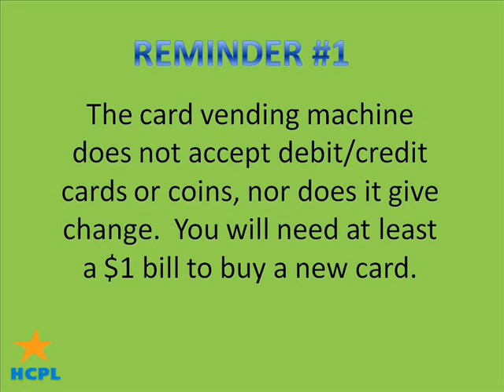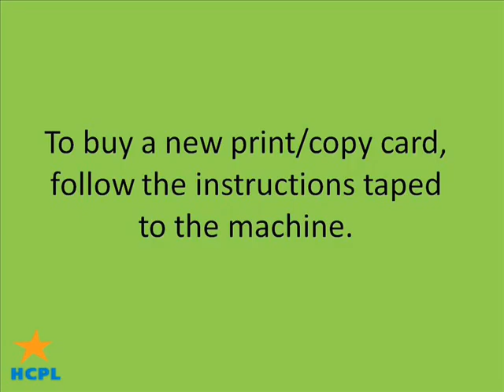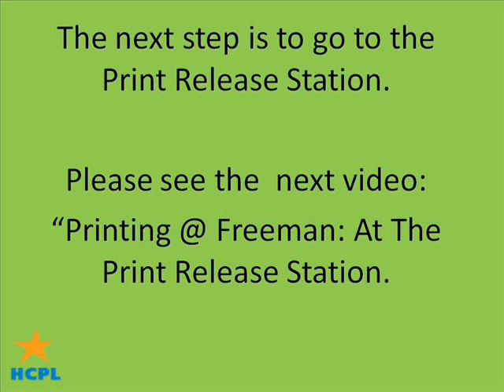Printing at Freeman: Buying the Print Card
Instructions on how to get an HCPL print card.